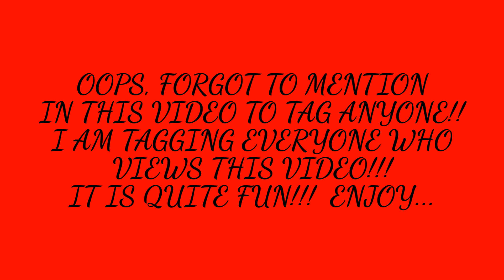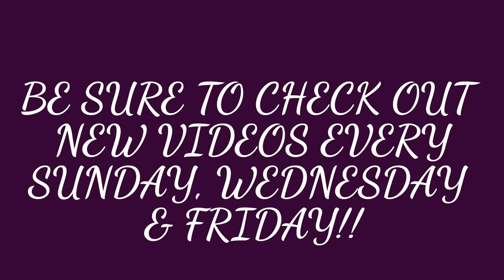CONFESSIONS TAG//SOME OF MY CONFESSIONS//itsdawnywawnytime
OPEN ME!  This Video is in HD!!  Published May 19, 2017. Today I'm doing a confessions tag.  This tag was created by S_Hutchinson here on the YT.  She created this tag, came up with the questions and even did it herself.  Feel free to tag someone or just do it for the fun of it.
I am tagging each and every one of you!!! I thought it was interesting and fun so let's see what she's got me confessing.

I am not a Make-up Artist (MUA).  I am just a mom and grand mom who loves beauty products, skincare, body care, fashions, cooking, fun and living life.

This video is not sponsored and the content is my own opinion.